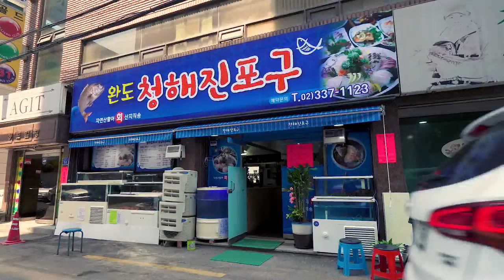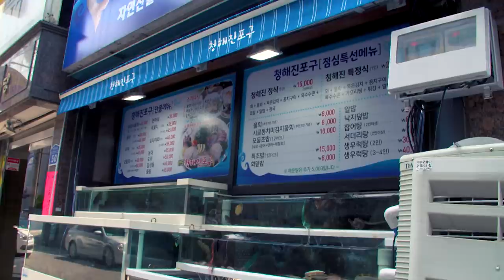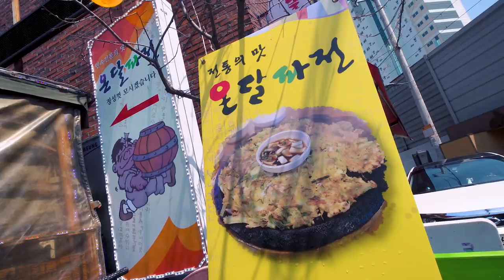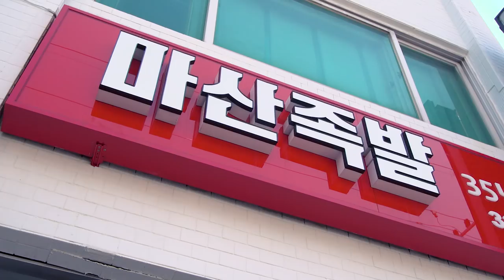Late Night KOREAN FOOD No One Talks About! (PENIS FISH and other Culinary Adventures)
It is a combination of night hiking with an awesome view plus makgeolli (unfiltered Korean rice wine) tasting and food!

Food Info:
Location 1:
Sannakji and assorted seafood

Location 2:
Pajeon

Location 3:
Jokbal
(food info pending)